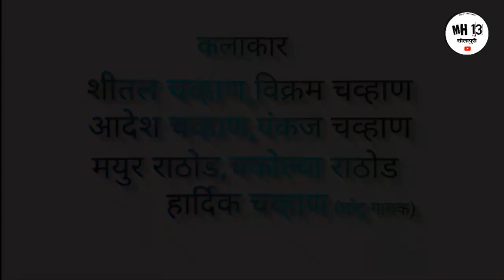छोरीर नादीम वेडो हेगो❤️एक सत्य घटणार आधारेपर विडीओ🥳 MH 13 SOLAPURI